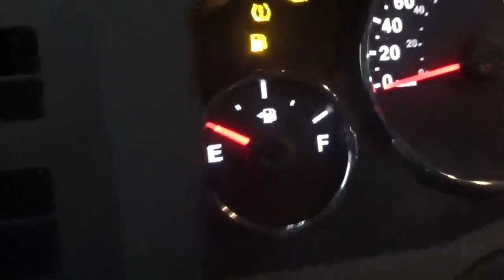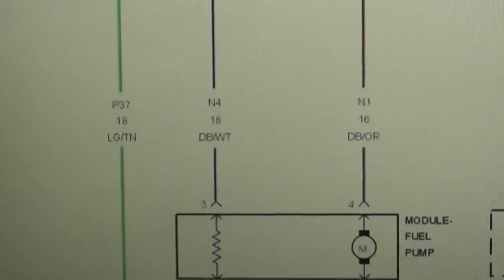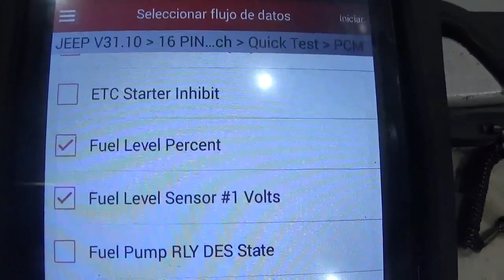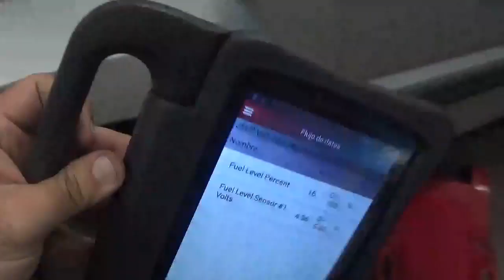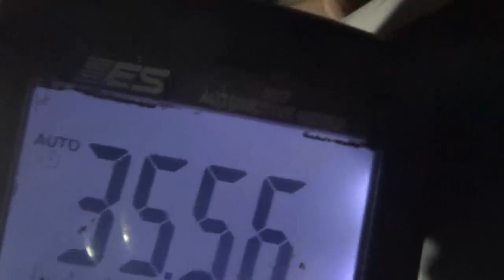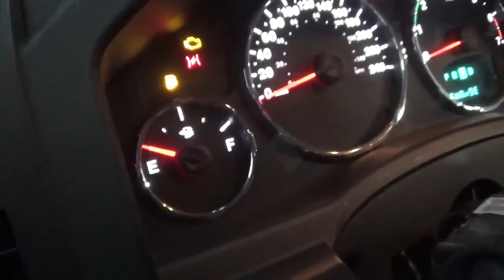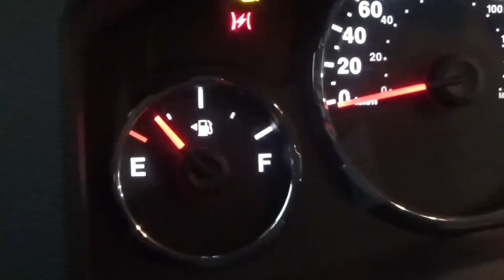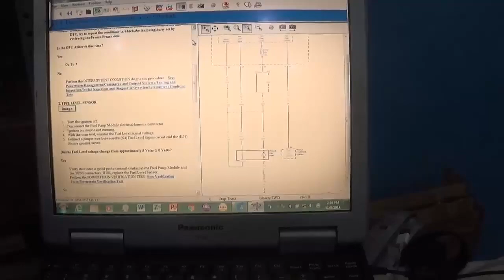COMO DIAGNOSTICAR SENSOR DE NIVEL DE COMBUSTIBLE (DTC P0463)